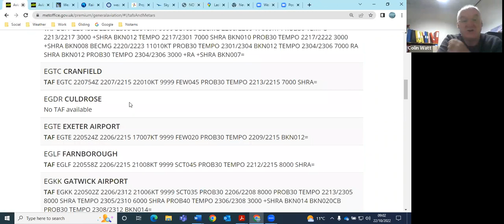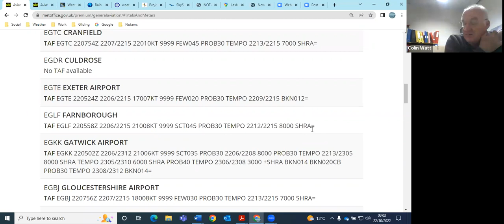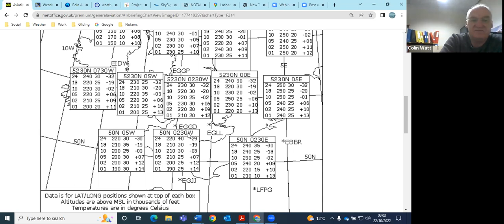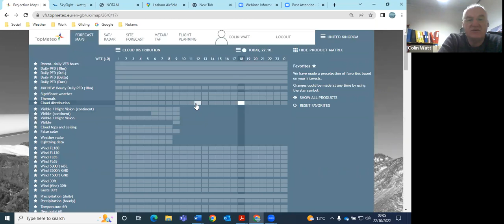Lasham Gliding Daily Flying Briefing on Saturday the 22nd of October 2022.